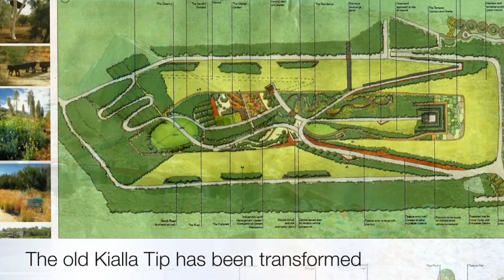Australian Botanic Gardens Shepparton - Greater Shepparton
The Australian Botanic Gardens Shepparton uses Australian native plants in themed gardens designed to represent the cultural, environmental, historical and agricultural characteristics of Greater Shepparton and the Goulburn Valley.

The garden designs depict the story of change. The garden themes follow a timeline and are revealed to visitors as they walk along the pathways. Each themed garden, many still to be constructed, is described in this section, and also shown on the Master Plan.

The site consists of native grassy bushland, wetlands, and a 7 hectare, 30 metre-high reclaimed landfill area with a lookout on top. This provides an expansive view of the local landscape and forms a significant landmark on the outskirts of the city, adjacent to the Goulburn and Broken Rivers.

Location - The Australian Botanic Gardens Shepparton is located in Kialla Tip Road, off Riverview Drive. (Turn off from the Goulburn Valley Hwy at Riverside Plaza.)

Opening Hours - The Gardens are open every day, all day. Please park your vehicle at the gated area at the end of Kialla Tip Road and walk in.

Cycling Areas in the Gardens - Bicycles can be ridden on the lower areas around the base of Honeysuckle Rise and on the crushed brick paths through the native bushland areas. Please dismount if you wish to walk to the top of Honeysuckle Rise.

No Dogs Policy - Please adhere to this policy. Should you wish to exercise your dogs in Shepparton there are many shared pathways along the Goulburn River and an off-leash dog park in Paterson Road.

A Master Plan for the site has been prepared. It guides the development of the themed gardens across the top of Honeysuckle Rise as well as the plantings and pathways which wind through the natural bushland areas.

The guiding principles for the development of the Gardens are:
•Local themes
•Use of Australian plants
•Community involvement
•Sustainability
•Appreciation of our rivers
•Use of local materials
•Tourism
•Healthy lifestyles
•Accessibility
•Public art

Development is taking place according to budgeted funds available from Council.

Special Council Committee Chairperson: 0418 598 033
Special Council Committee Secretary: 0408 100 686.

Volunteering - Volunteers are very important to the Australian Botanic Gardens Shepparton. They provide many hours of donated labour and are involved in the planting and watering of plants, general maintenance of the gardens and fundraising. They also conduct guided tours of the gardens. If you are interested in volunteering please contact The Friends of the Australian Botanic Gardens Shepparton (FABGS).